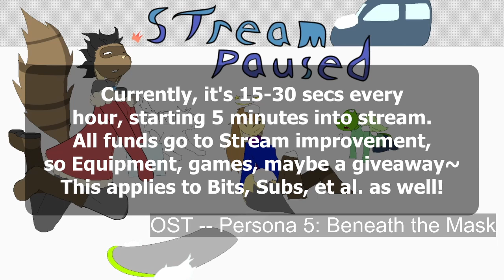[Escapists 2] Civilian Causality (1/4)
This is likely the only prison we escape that's a standard build~ Center Peaks is a stupidly simple prison anyone can escape easily.